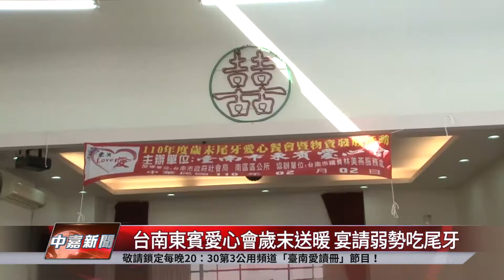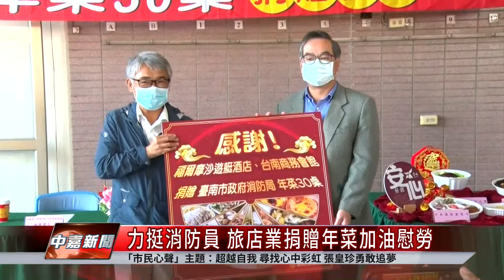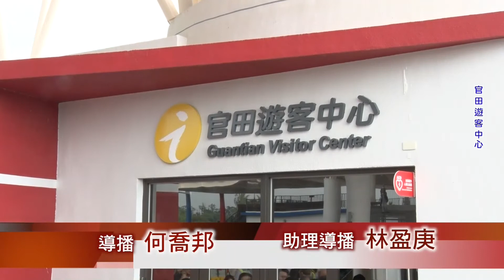台南 新聞｜中嘉台南地方新聞 20210202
00:00​ 片頭
00:31 斥資9311萬 台南西門健康立體停車場動工
03:15 南市議會慰問病困家庭 協助難關好過年
05:18 台南西區扶輪社送愛到瑞復 捐70萬善款
07:34 慈聯基金會街友尾牙宴取消 改發紅包迎春
10:09 台南東賓愛心會歲末送暖 宴請弱勢吃尾牙
11:50​ 中段廣告
12:40 學子參與台江美展 彩繪平安燈為疫情祈福
14:45 南美館「勁牛喜迎春」特展 展現牛的多種樣貌
18:03 力挺消防員 旅店業捐贈年菜加油慰勞
20:27 雲川貴米線料理 強調巴蜀好味道
23:32​ 氣象片尾